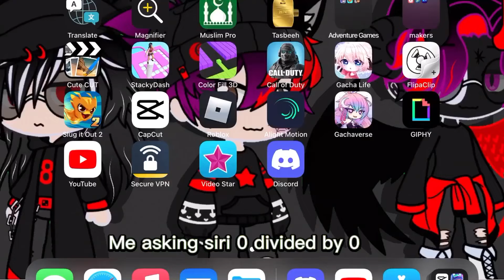✨Asking siri what 0 divided by 0 is-✨